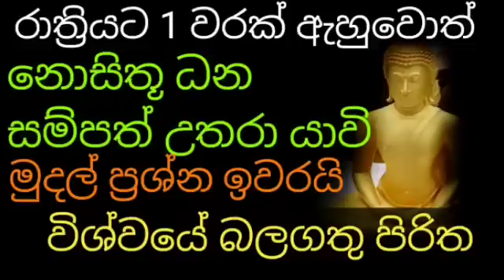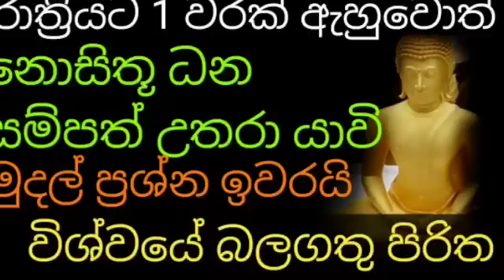මෙය ඇසුවොත් ඔබට නොසිතූ ධන සම්පත් උදා වෙවි මුදල් පසුම්බිය උතුරන්න සල්ලි ලැබේවි | rathri piritha